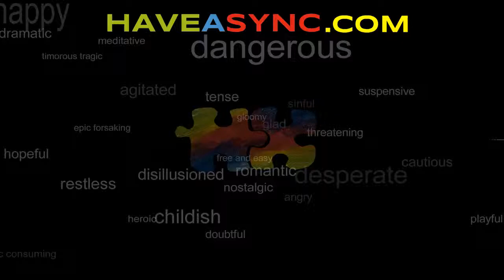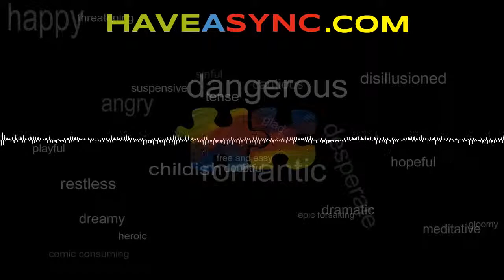Afro Free - Alessandro Brugnolini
Agitated jazz for tenor sax.
Available for sync licensing on Have a Sync.